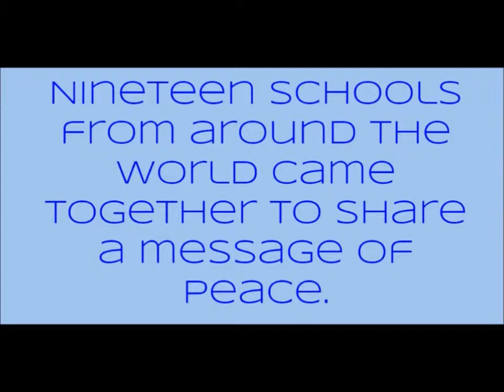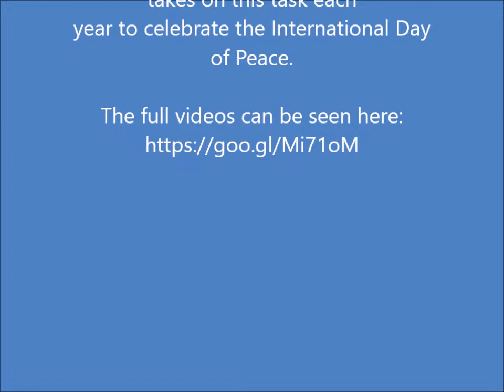Collaboration Nation Video Entry